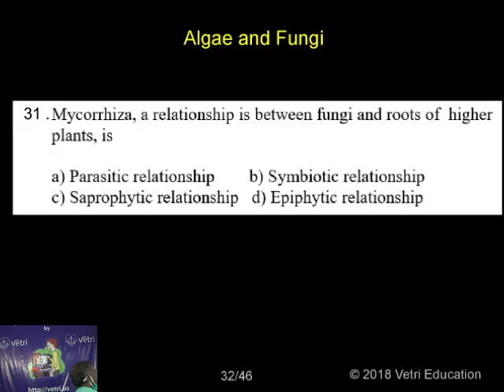Botany 2020 Test 4 Question 1 31